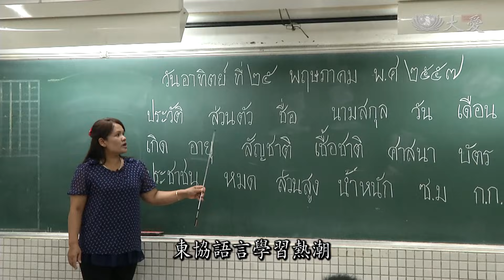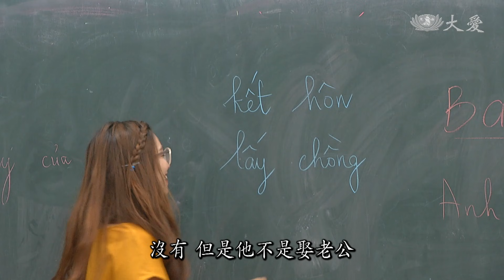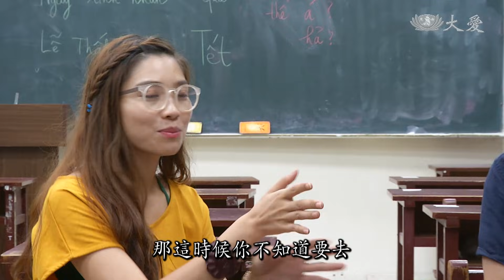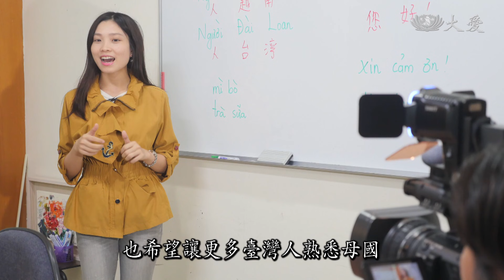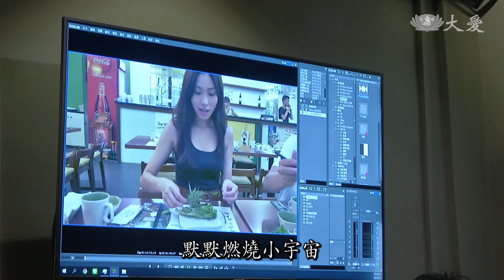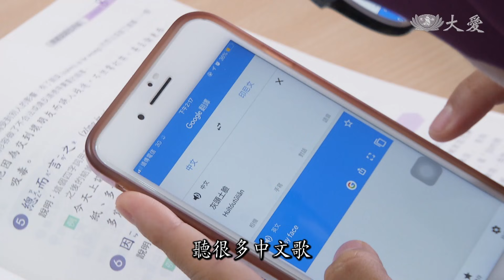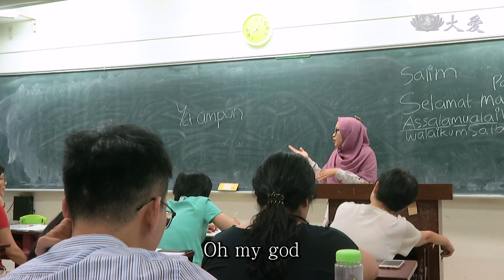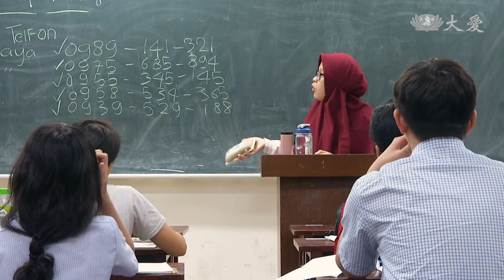【在台灣站起】20181113 - 東協語言學習 - 阮秋姮(越南)、福美(印尼)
來自越南的秋姮，目前身兼越南語教師／師大研究所學生／Youtuber等多重身分，最近因主持2018國慶典禮，以及Hang TV頻道《我的媽媽是外籍幫傭》一片，在臺灣與越南網路掀起熱潮。

來自印尼的福美，因為喜歡五月天而開始學習中文，目前就讀師大華語系研究所三年級，同時也是就諦學堂印尼語老師。

兩位來臺留學生，想要透過語言教學，讓更多臺灣人認識自己的家鄉，進而達到雙向交流。秋姮透過Hang TV影片，讓大家省思越南臺灣的文化差異；福美則是希望未來回到印尼，透過中文教學，分享留臺求學生活，讓印尼人更親近臺灣！

(13370164)